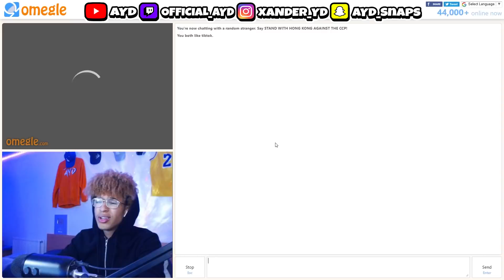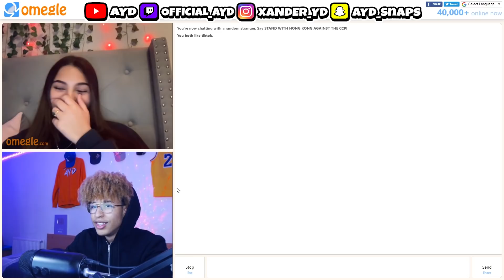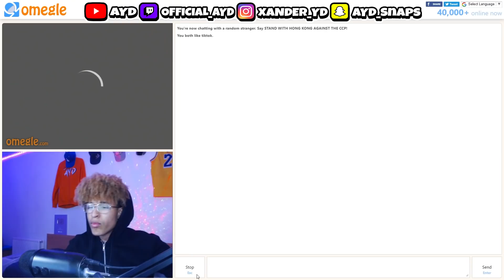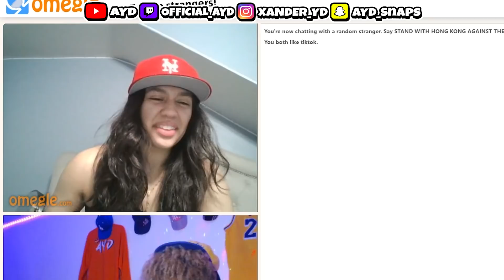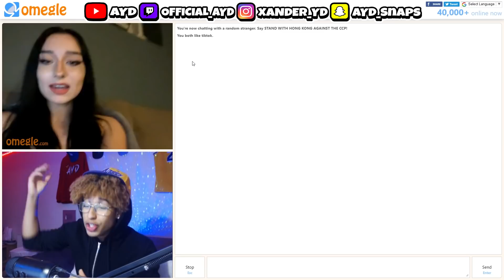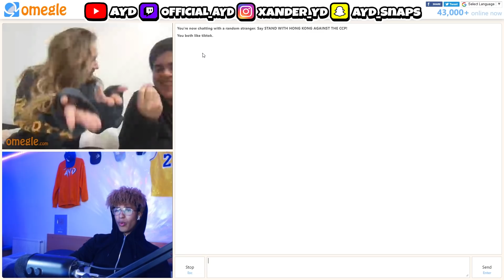I GOT THE FINEST GIRL ON OMEGLE 😈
I MET THE FINEST GIRL ON OMEGLE